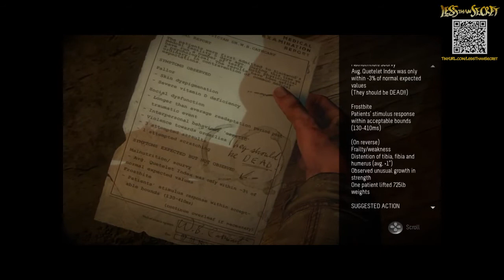A Torch, a Shotgun, and a Dog. BWHComics Plays UNTIL DAWN, Part 15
As part of the LESS THAN SECRET Kickstarter, I did a livestream over on the BWHComics Twitch channel of the horror game UNTIL DAWN!